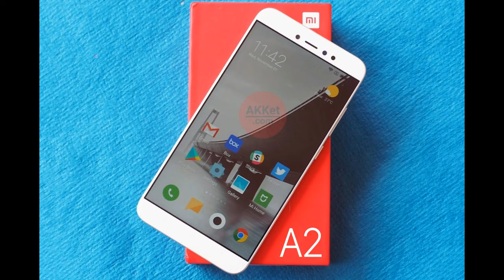NICE ONE!!!Xiaomi Mi A2Mi 6X Introduction spec & price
NICE ONE!!!Xiaomi Mi A2Mi 6X Introduction spec & price - In September 2017, Xiaomi had launched the Mi 5X smartphone exclusively in China. The very same handset was made available internationally as Mi A1, the first Android One phone from Xiaomi. Rumors are rife that the company has already started working on Mi 6X. Previous leaks have already revealed what sort of design it will be arriving with. Just like Mi A1, the Mi 6X is pegged to launch internationally as Mi A2. Designers at Tech Configurations have created a concept model of the Mi A2 based on the rumors surrounding it.

HOT !!!